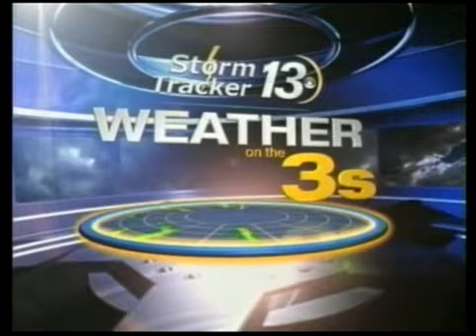Thursday morning weather forecast on August 11, 2011